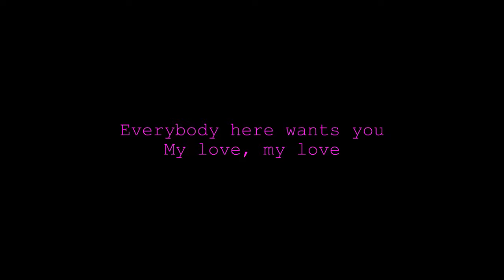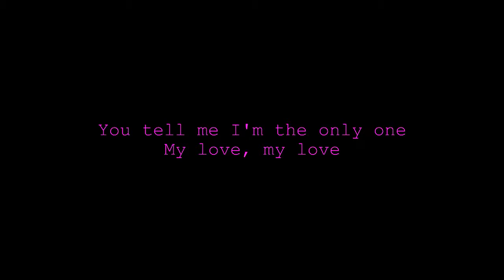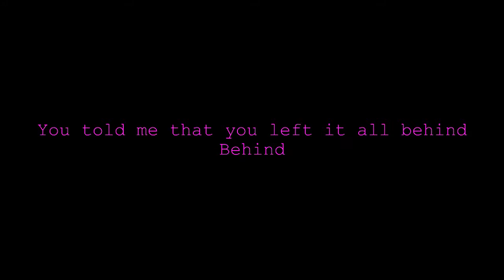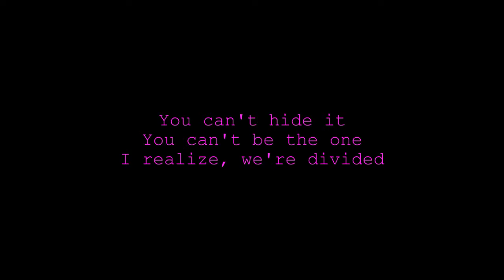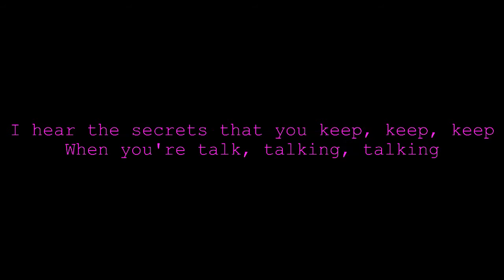Secrets - The Weeknd